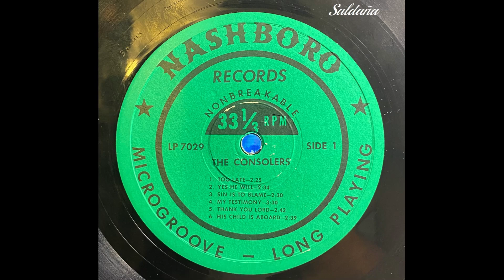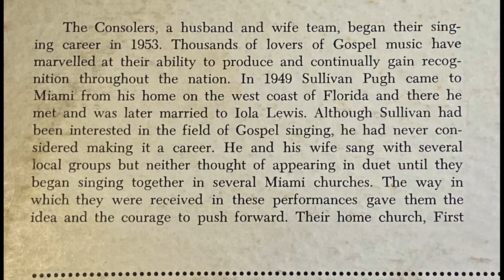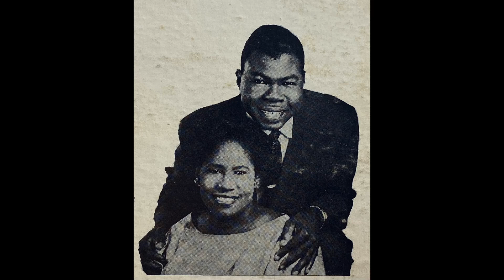The Consolers - Will Hold On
The Consolers
Will Hold On
Songs Of Inspiration
Nashboro – LP 7029
1966